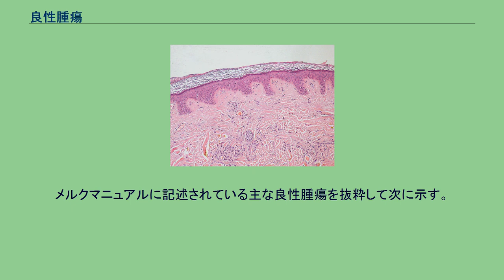良性腫瘍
良性腫瘍（りょうせいしゅよう）とは、病理学的に悪性所見を持たない腫瘍のことである。
すなわち、良性腫瘍細胞は自律的な増殖をするものの、自らどこまでも自律的に増殖できる環境を作っていく能力をもたず、発生した場所で増殖するのみであり、栄養血管の不足などそれ以上の増殖を許さない環境が生じた時点で増殖を停止する。
分化度の高い悪性腫瘍より、さらに分化度の高い腫瘍と言うこともできる。
なお、発がん機構は多段階であり、良性腫瘍と悪性腫瘍の境界線は必ずしも明らかではない。
形態的には、概ね以下のような特徴を示す(全ての良性腫瘍に当てはまる訳ではなく、またこの特徴に当てはまる腫瘍が全て良性という訳でもない)。
（生物学的な）良性腫瘍の診断は必ずしも臨床的な予後が良好であることを意味しない。
例えば脳幹部に発生した低異型度髄膜腫は良性腫瘍であるが、治療困難であり、かつ脳幹を圧迫して予後不良であるため臨床悪性である。
また、悪性腫瘍はしばしば良性腫瘍の中から発生する（＝良性腫瘍が悪性化する）ため、臨床的にはその意味でも、腫瘍の良悪の明らかな境界線が引きづらいことが多い。
例えば大腸ポリープを例にとると、数ミリのポリープは腺腫でありそのまま推移すれば概ね良性であるが、数センチを超えるとかなりの確率で腺癌細胞が現れ大腸癌化することが知られている。
したがって、良性腫瘍は前がん状態と見ることもできるが、がんの細胞分化に関しては未解明の部分が多く、この考えに対する異論もある。
メルクマニュアルに記述されている主な良性腫瘍を抜粋して次に示す。